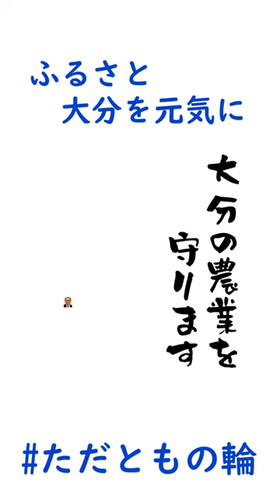【ただとも、大分の農業まもる】ただともの輪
「地方を元気に　～ずっと暮らしたいふるさと大分へ～」
大分の農業を守ります。

吉田ただともさんは、大分県に、日本に、必要な政治家です。
まじめに、まっすぐに、みなさんの生活をまもり、支えてくれる政治家です。
庶民の味方、はたらく人の味方です。私たちの平和のくらしをまもる政治家です。
信頼できる、実績のある政治家です。
４月23日（日）は参議院大分選挙区補欠選挙。皆様のご支援、よろしくお願い申し上げます！！

吉田ただともさんのYouTubeチャンネルはこちら